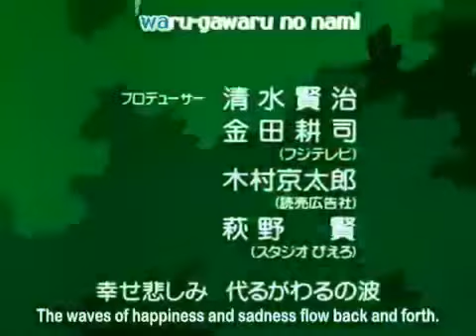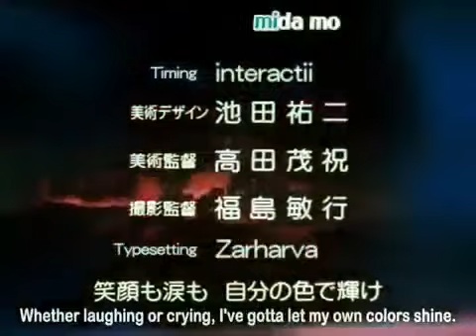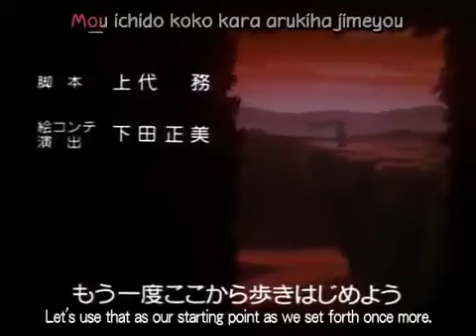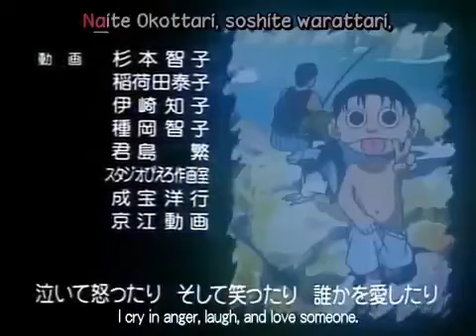ninku ninja anime warrior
ninku anime episode 6